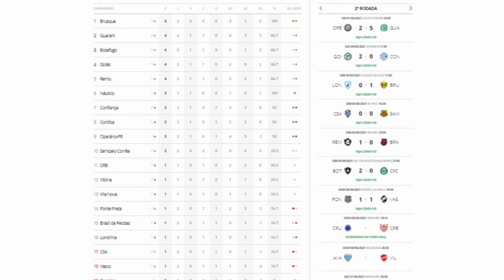INACEITÁVEL: REPETIÇÃO DE LAMBANÇAS, PÉSSIMAS ESCOLHAS E FUTEBOL MEDÍOCRE.VASCO DO CABO, NÃO SUBIRÁ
Uma vergonha.